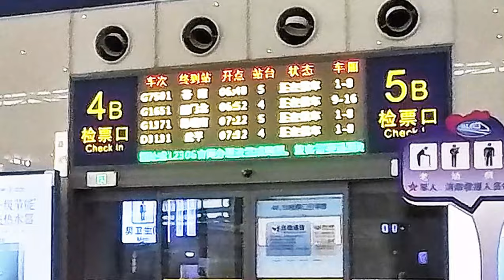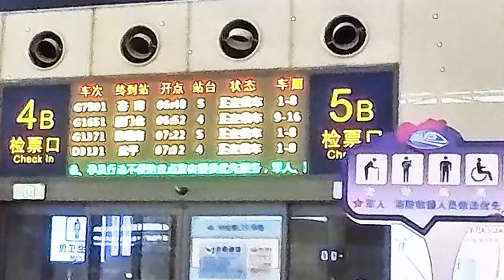Vlog bersama Hadi: KONDISI Shanghai jam 12 malam seperti apakah kira-kira ? tetap rame atau sunyi ?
Pada Vlog kali ini , kita akan jalan jalan di Shanghai di malam hari , kita akan lihat di Shanghai akan seperti apa, terutama kita akan menyusuri daerah NANJING ROAD. Daerah NANJING ROAD ini adalah pusat keramaian dari kota SHANGHAI, jika kita mau ke daerah ini maka kita akan mencari MRT dengan nama PEOPLE's SQUARE. karena ini memang adalah pusat Keramaian di kota Shanghai, dan juga kalau kita mau bepergian ke kota lain dari Shanghai, bisa berangkat melalui Kereta di Station kota HONGQIAO RAILWAY STATION, Station kota ini sangat dekat sekali dengan BANDARA UDARA di SHANGHAI , yaitu SHANGHAI HONGQIAO AIRPORT , karena SHANGHAI ini mempunyai dua BANDARA UDARA, ada di PUDONG dan ada di HONGQIAO. Di Video kali ini juga akan diajarin untuk cara membaca petunjuk-petunjuk papan ketererangan yang ada di station Kereta di CHINA.